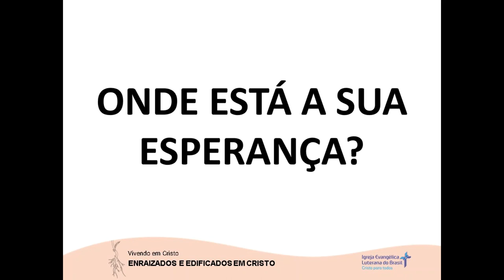ONDE ESTÁ A SUA ESPERANÇA? (04/05/2023)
Devoção de autoria do Rev. Marcos Schlemer Weide disponibilizada no site da Hora Luterana.